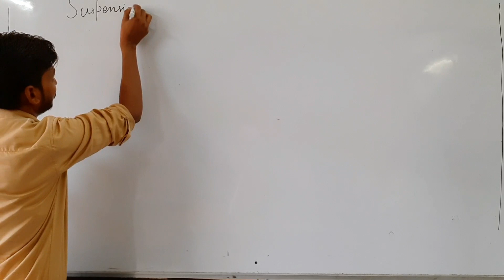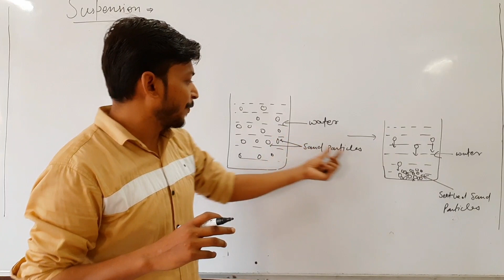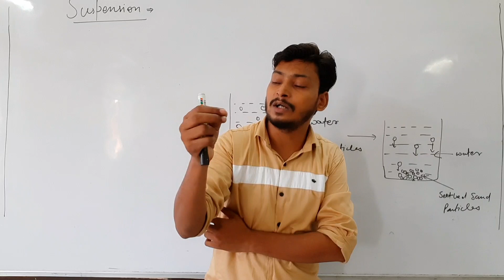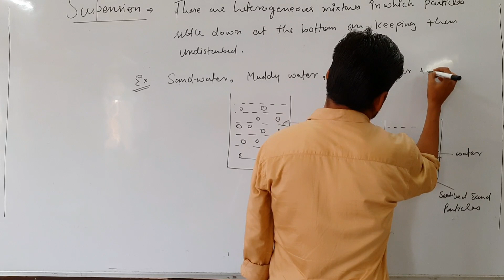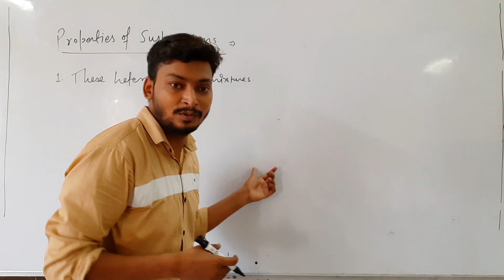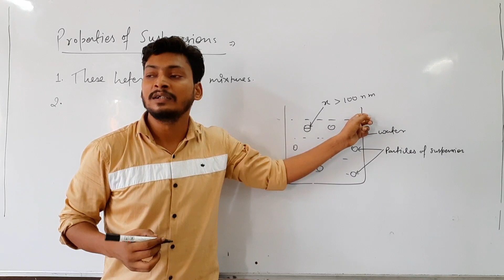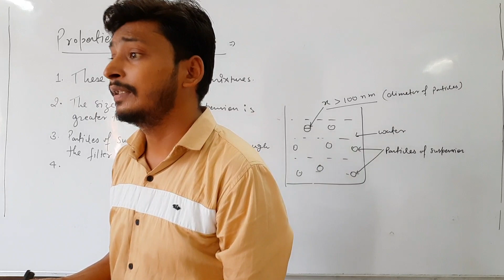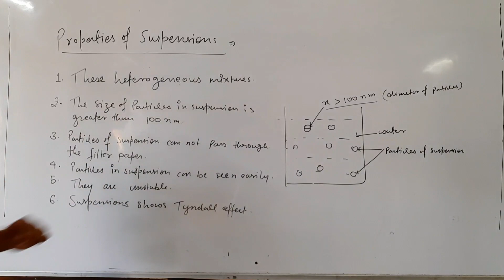Suspensions | Is matter around us pure Chap-2 | class 9th | study dots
suspension , explanation of suspension a type of heterogeneous mixture and its properties

queries.

1. suspension meaning
2. suspension solution
3. suspensions are
4. suspension examples
5. suspension and emulsion
suspens
6. suspension and emulsion difference
7. suspension and colloidal solution
8. suspension and colloids
9. suspension are homogeneous mixture
10. a suspension is
11. a suspension is a heterogeneous mixture
12. a suspension of chalk and water is separated by
13. suspension chemistry
15. suspension class 9
16. suspension definition
17. suspension definition chemistry
18. suspension define
19. suspensions definition class 9
20. suspension emulsion difference
21. suspension examples chemistry
22. suspension examples class 9
23. suspension easy definition
24.suspension in chemistry 9th class
25. what is suspension and colloid,
26. what is suspension class 9 in hindi,
27. what is suspension class 9th,
28. what is suspension class 9 science,
29. what is suspension colloid and solution,
30. what is suspension class 9 ncert,
31. what is suspension for class 9,
32. what is suspension for class 9th,
33. what is suspension solution class 9
34. suspension
35. suspension test
36. suspension syrup